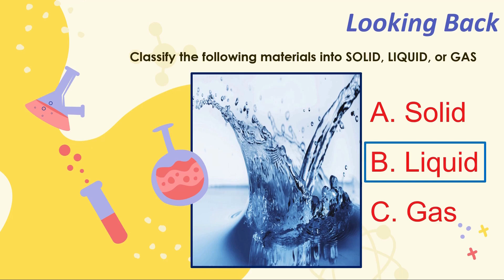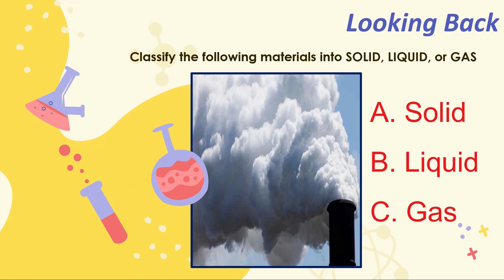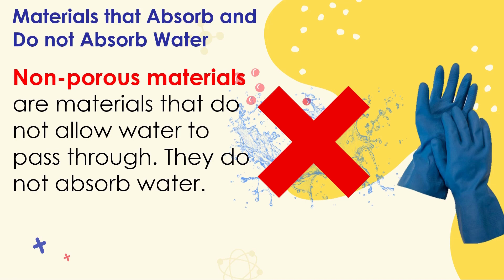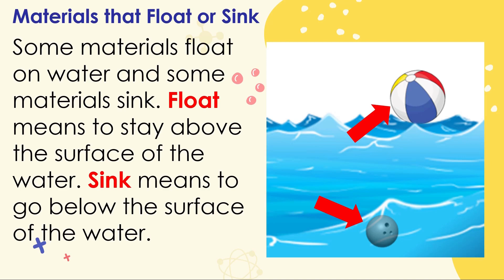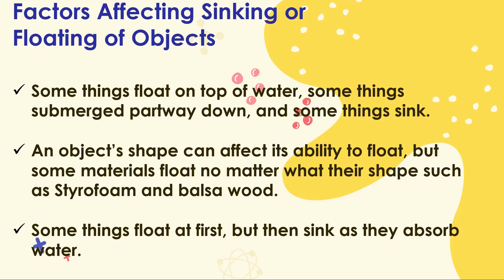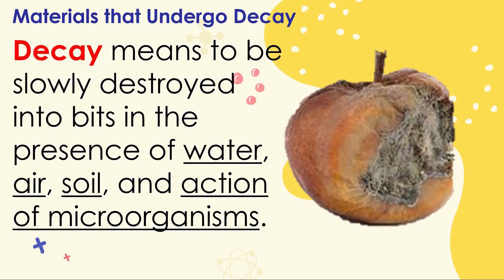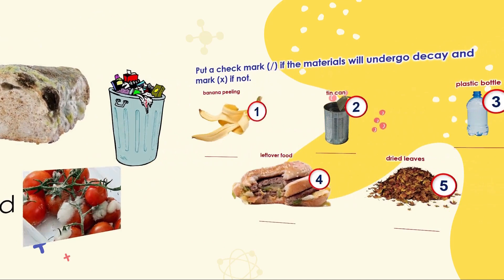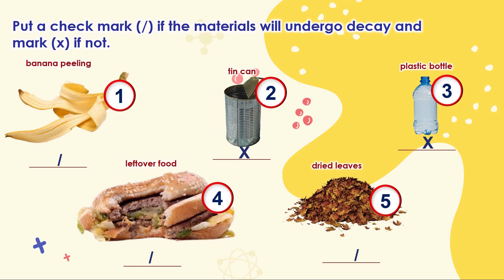SCIENCE4 Q1W1 | Teacher Vhie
SCIENCE4 Q1W1-Classify materials based on the ability to absorb water, float, sink, undergo decay. (S4MTIa-1)

»SCIENCE4 Q1W2-  Describe Changes in Solid Materials When They Are Bent, Pressed, Hammered, Or Cut (Part 1) S4MT-le-f-5

»SCIENCE4 Q1W3- Describe Changes in Solid Materials When They Are Bent, Pressed, Hammered, Or Cut (Part 2) S4MT-le-f-5

SCIENCE4 Q1W4-Describe changes in properties of materials when exposed to certain conditions such as temperature or when mixed with other materials (Part 1)